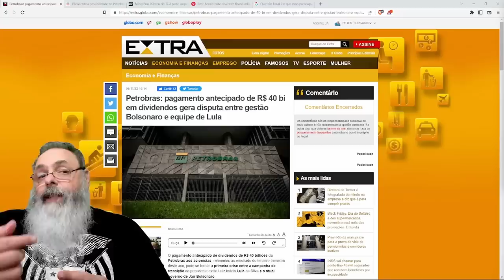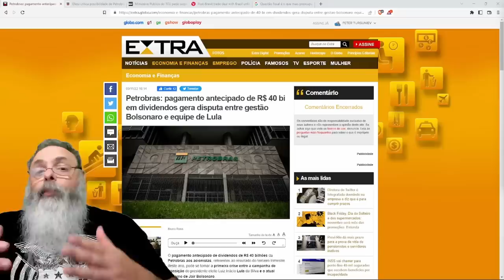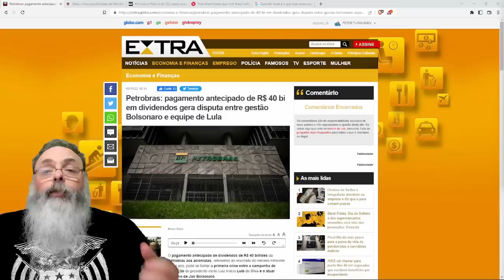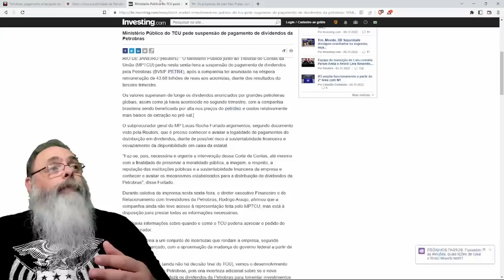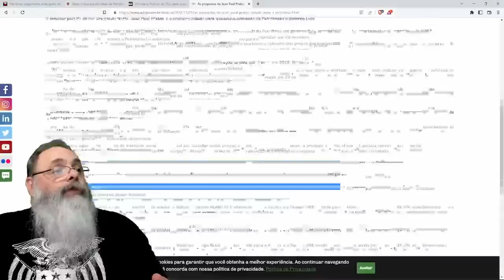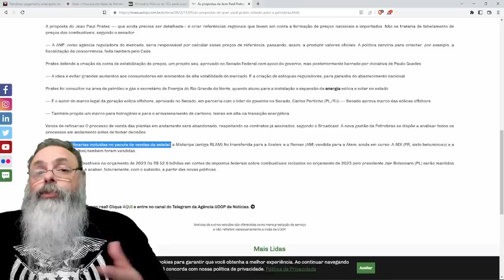O QUE está por TRÁS da questão de DIVIDENDOS da PETROBRAS: isso vai AFETAR VOCÊ de qualquer JEITO